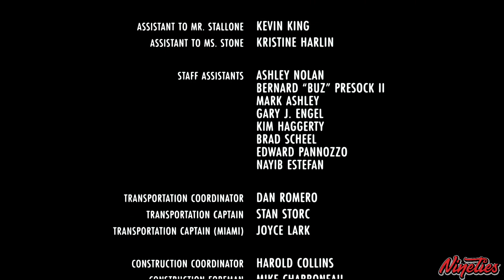The Specialist (1994) (A cut from the movie in 10 minutes)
May Munro is a woman obsessed with getting revenge on the people who murdered her parents when she was still a girl. She hires Ray Quick, a retired explosives expert to kill her parent's killers. When Ned Trent, embittered ex-partner of Quick's is assigned to protect one of Quick's potential victims, a deadly game of cat and mouse ensues.